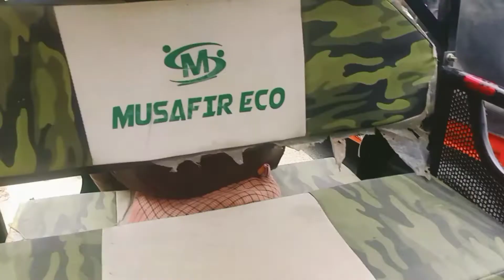ল্যাপটপে ভিডিও দেখে মেয়ে এরকম উত্তেজিত হয়ে পড়বে ভাবতেই পারিনি 😁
Hi I'm Suravi Sengupta. I'm a 'Vlogger / Youtuber'. wellcome to 'SURAVI SNIGDHA VLOG' . Please visit to my channel. This is Bengali Vlog Channel.I'm from Raiganj. My channel made for entertaining purpose. I've shareing with you guys my daily Life style and Happy moments  on This channel.
keep blessing me🙏🙏🙏.

@Prithi Mondal
@Priyanka's Time story
@Tori's vlog
@M S FAMILY
@Dishani Majumder
@Cinebap Mrinmoy
@Abir Debnath
@SURAVI SNIGDHA VLOG
@Tora's vlog
@Anushree's vlogs
@Ap Vlogs
@Arpi's creation
@M S CREATOR
@Joy Vlogs
@ALL BANGLA TIPS
@Tanhir Paakshala
@Gourab Tapadar

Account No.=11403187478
IFSC code=SBIN0006156
Bank Name=State Bank of India Branch name=Sakti Nagar
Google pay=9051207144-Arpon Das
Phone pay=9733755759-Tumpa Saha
Upi ID= arpondas1988@oksbi

Suravi Snigdha Official